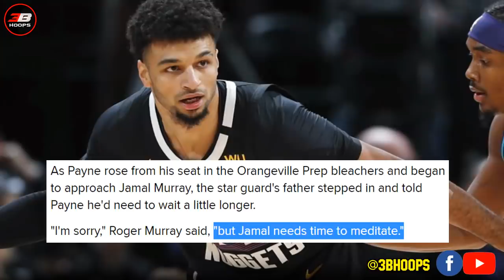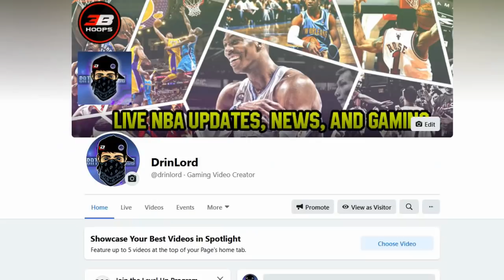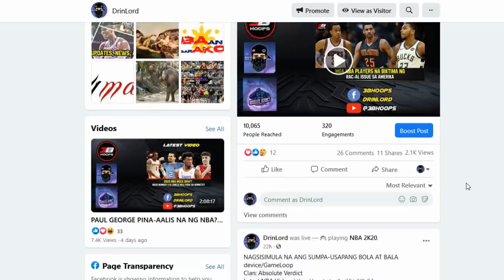JAMAL MURRAY STORY | ANG KUNG FU PRACTITIONER AT UNDERRATED PLAYER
DisclaimerAll the clips, details and photos on this video is from ESPN, NBA official website, biography dot com, basketball reference, sportracMost recent videos are Lebron James, Steph Curry, James Harden, Charles Barkley, Reggie Miller,Luka Doncic, Trae Young, Kristaps Porzingis, Alex Caruso, Javale Mcgee and many moreThis video is edited under  Fair use law.